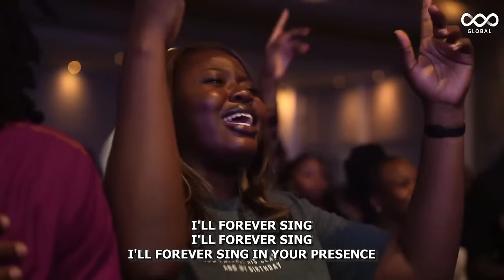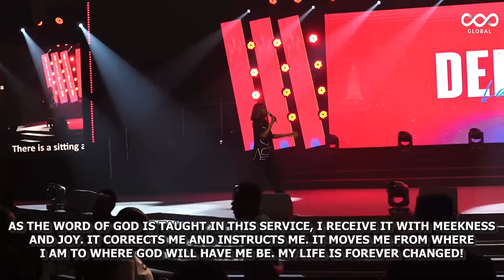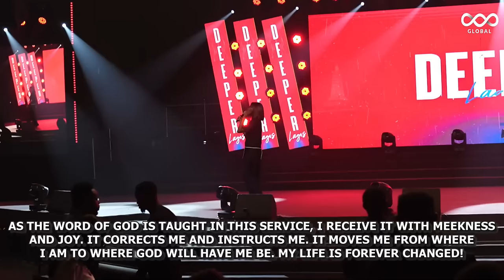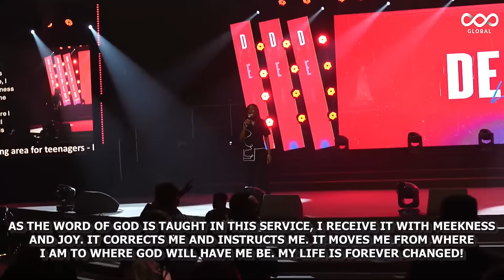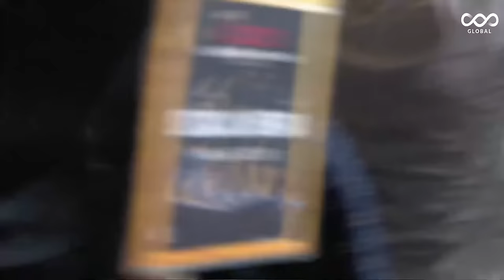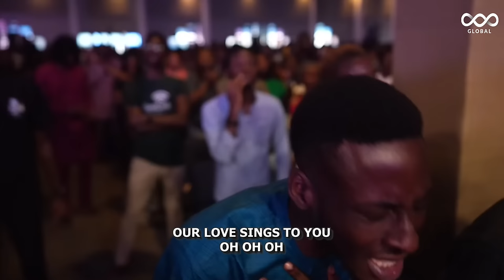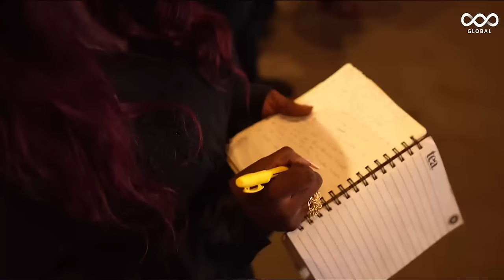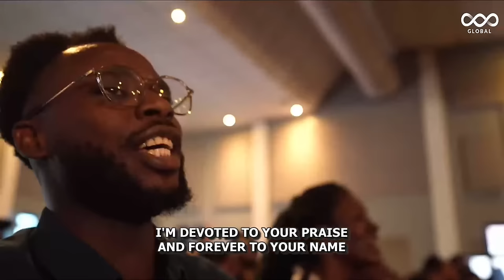DEEPER LAGOS | MORNING SESSION | CELEBRATION CHURCH INTERNATIONAL | 29TH MARCH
00:00-11:33 - BEGINNING OF SERVICE
11:34-1:18:37 - PRAYER
1:18:38-1:38:57 - CCW MINISTRATION
1:38:58-2:27:38- PRAYER
2:27:39-2:38:42 - CCW MINISTRATION
2:38:43-3:27:01- PRAYER
3:27:02-3:37:37-CCW MINISTRATION
3:37:38-4:54:00 - SERMON
4:55:12-5:18:51 - MINISTER DAVID NKENNOR
5:18:55-5:25:29 - PRAYER AND DECLARATION
5:25:31-5:32:26 - ANNOUNCEMENT